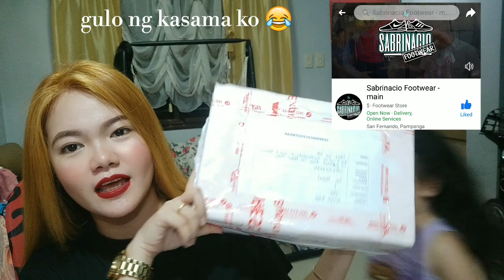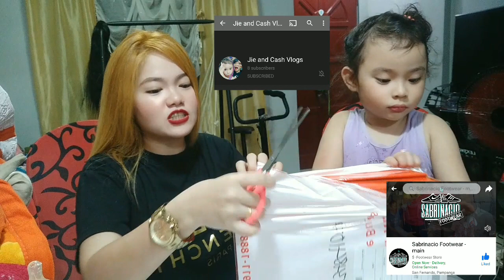AIRFORCE 1 HIGHCUT unboxing | Sabrinacio footwear | high quality shoes